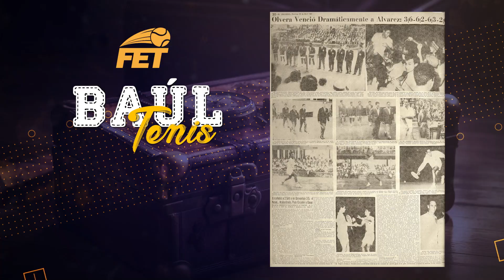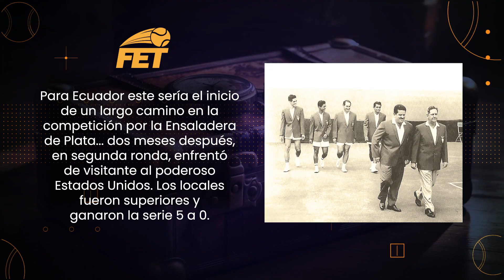BAÚL TENIS… Recordando nuestra historia: El debut en Copa Davis, 1961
El 29 de abril de 1961, Ecuador debutaba en la Copa Davis por la primera ronda de la Zona Americana y el escenario era el Guayaquil Tenis Club. Su primer rival, Colombia. Nuestro equipo, capitaneado por Carlos Ycaza Coronel, puso en la arcilla a Miguel Olvera y Eduardo Zuleta, tenistas de alto nivel de la época, sumados a Carlos Humburguer y Luis Ratti…